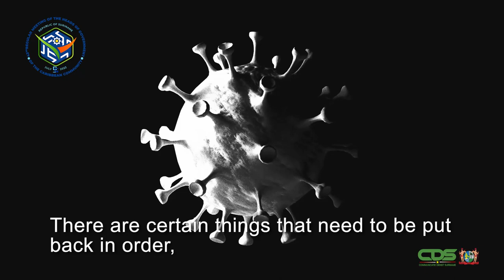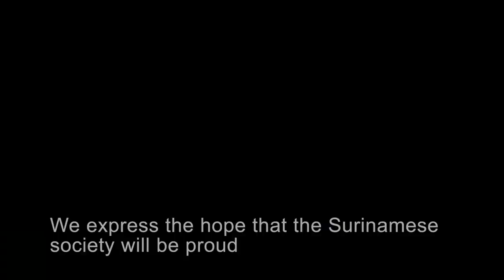ROAD TO 43RD CARICOM HOG, AFLEVERING 4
Road to 43rd Caricom HOG is een programma van de Communicatie Dienst Suriname met als doel de samenleving bewust te maken over de 43rd Regular Meeting of the Heads of Government of the Caribbean Community en het voorzitterschap van Suriname van het Caribbean Community (CARICOM).